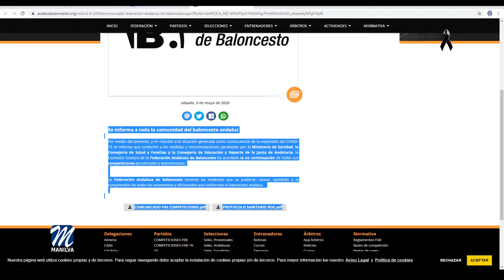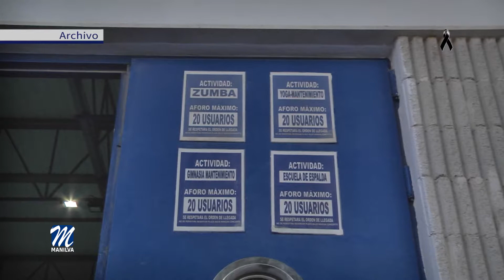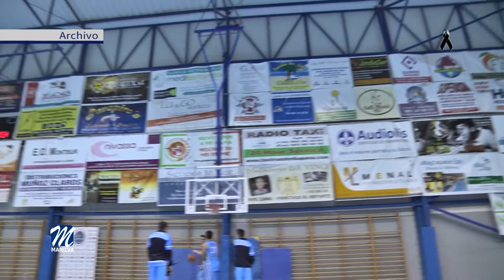Suspendida la temporada de baloncesto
La Federación Andaluza de Baloncesto ha dado a conocer a través de un comunicado oficial que la temporada 2019/20 queda suspendida.
Esta decisión se ha tomado tras comunicar a la Secretaria General para el deporte de la Consejería de Educación y Deporte de la Junta de Andalucía para que se le faculte a fin de decidir la no continuación de las competiciones provinciales y autonómicas correspondientes a la presente temporada.
En el comunicado se explica que ha sido una decisión muy difícil, teniendo en cuenta el esfuerzo y trabajo desarrollado durante todos estos meses por todos los deportistas andaluces pero que se hace necesaria en orden a proteger la salud de todas las personas. En el mismo se augura, si todo va bien, que la actividad se podría retomar en el mes de septiembre.
De esta forma, el CD Manilva Basket Base da por finalizada la campaña como nos contaba su coordinador, Javier Montañez, en su paso por los micrófonos de RTV Manilva.
El Club manilveño ha contado con las categorías preminibasket, minibasket, preinfantil y cadete, además de los conjuntos de cantera y Liga Educativa, tanto baby como minibasket. La trayectoria general de los equipos estaba siendo bastante positiva, y bien podría haber sido un gran año para los nuestros, como es el caso del conjunto preinfantil, que se mantenía invicto antes del estado de alarma.
Aún en estas circunstancias, durante el estado de confinamiento y hasta finales del mes de mayo, Javi permanece entrenando a los jugadores manilveños de manera telemática.
Con los integrantes de los equipos de preinfantil y cadete realiza cuatro sesiones on-line en directo, para hacer un seguimiento activo del trabajo. Con una hora aproximadamente en cada sesión, puede comprobar los diferentes ejercicios que hacen los jóvenes.
Y con los más pequeños, son dos horas a la semana las que se conecta para mantener activos a los jugadores.
El Manilva Basketbase, quiere agradecer el esfuerzo de jugadores, familiares y patrocinadores, así como el apoyo del Ayuntamiento de Manilva, a través del área de Deportes, que dirige el edil Manolo Gil, y espera que pronto podamos vernos de nuevo en el Pabellón Municipal de Las Viñas.